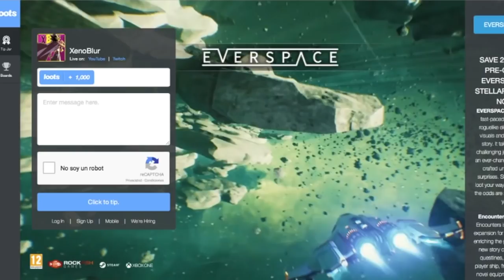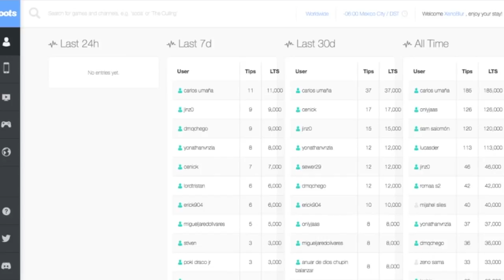Sorteo de Cuenta y Torneo Loots | Yu-Gi-Oh! Duel Links en Español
Reglas para participar en el sorteo:
-Estar suscrito al canal (recuerden dejar que se puedan ver sus suscripciones)
-Dejar un comentario que quieren la cuenta con las razones.
-Estar presentes el dia 17 de mayo a las 8PM (hora central México)

Regals para participar en el torneo:
-Estar en la lista de los que mas mandan loots en la semana (14-21 de mayo)